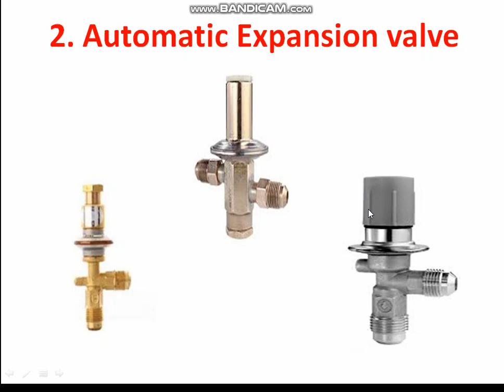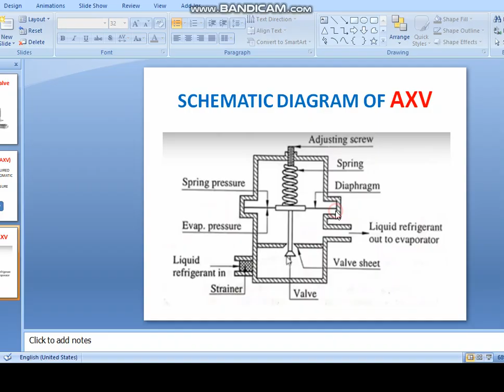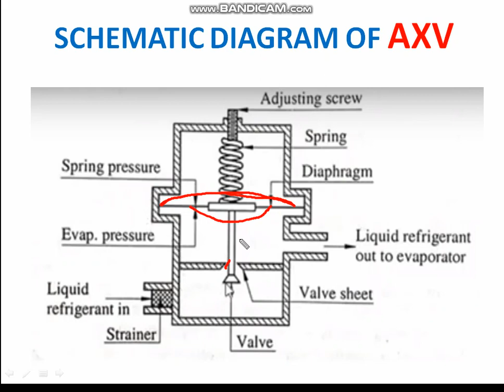Automatic Expansion Valve in मराठी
Description,working